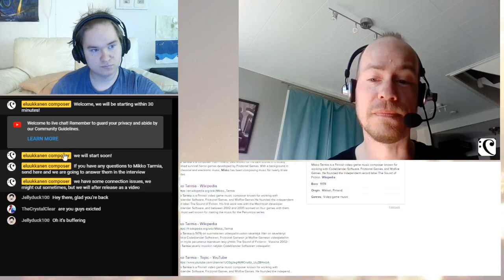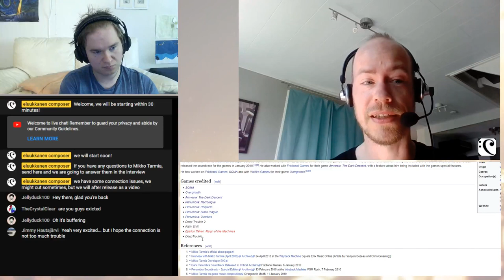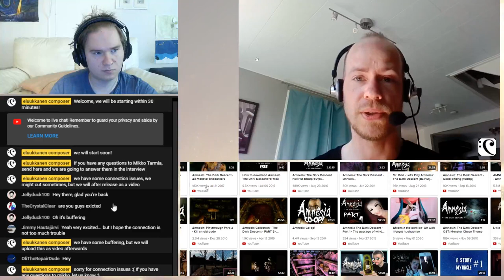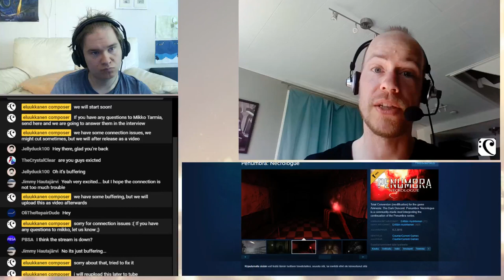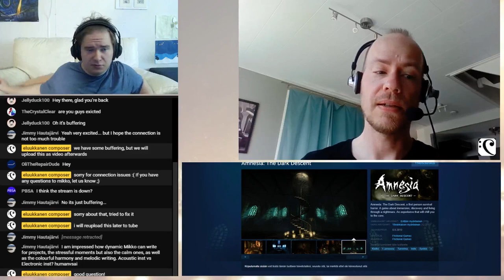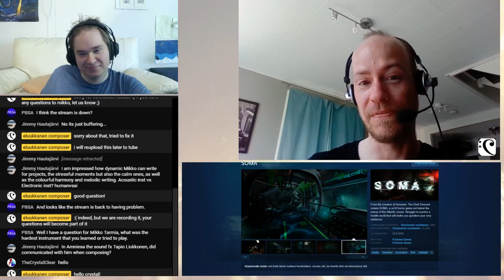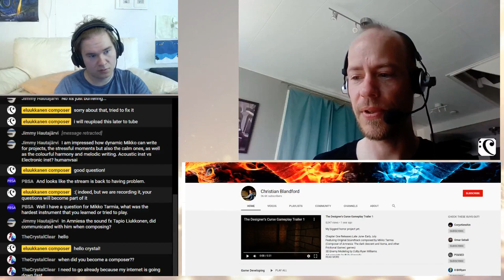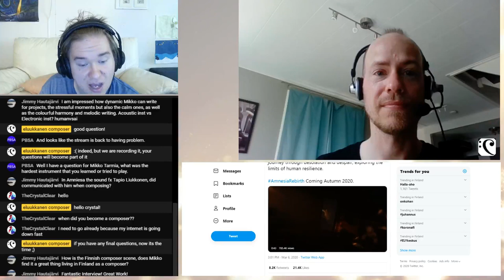Mikko Tarmia Composer Interview - Making Music for Horror Video Games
Today we interview known Finnish composer Mikko Tarmia, known for composing for games such as Amnesia The Dark Descent, Penumbra: Necrologue, SOMA and others. In this composer interview we find out how Mikko Tarmia became composer for video games. How did Mikko Tarmia started working with Codeblender Software, Frictional Games, and Wolfire Games? What is his background? We learn how to make music for video games. Today he is interviewed by Elias Luukkanen at eluukkanen. Join to see Mikko Tarmia video game composer interview!